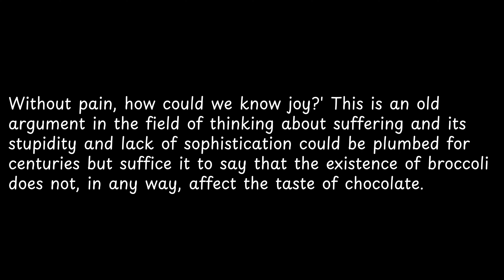Without pain, how could we